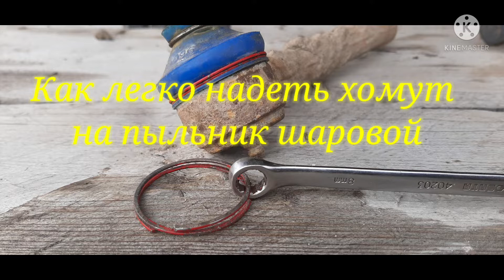Как легко надеть хомут на пыльник шаровой?!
Легкий способ надеть стопорный хомут на пыльник шаровой